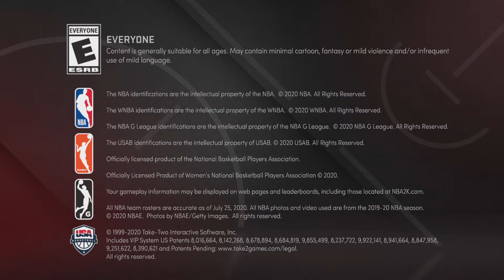NBA 2K21 MyTEAM NEXT Packs